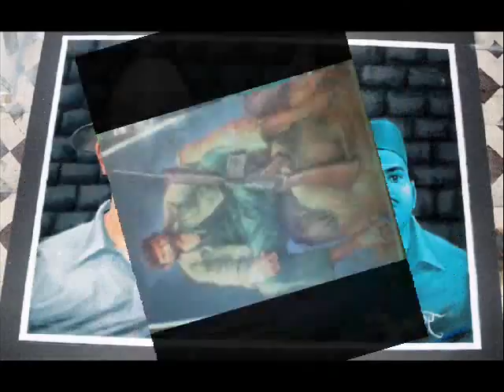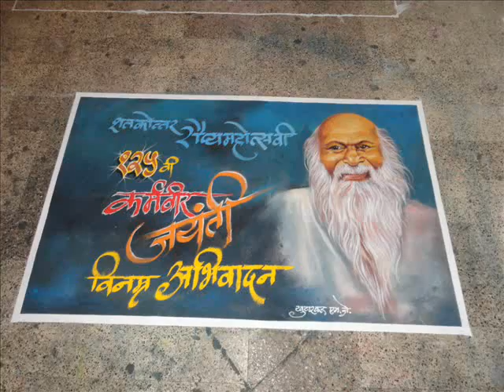mangesh khutarkar all rangoli